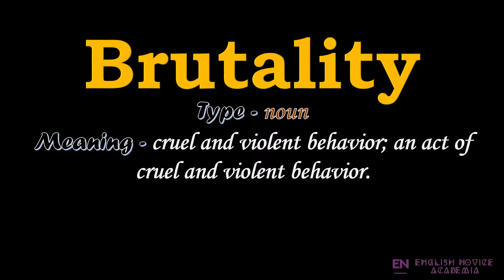Brutality - Meaning, Pronunciation, Examples | How to pronounce Brutality in American English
Want to know how to pronounce Brutality in American English ?

Well, in this video, we will learn the meaning and pronunciation of Brutality in American English with examples having subtitles !!!

Farm Sanctuary: Changing Hearts and Minds About Animals and Food | Gene Baur | Talks at Google